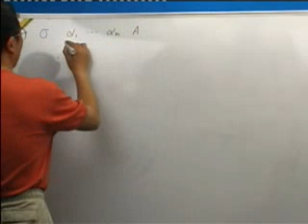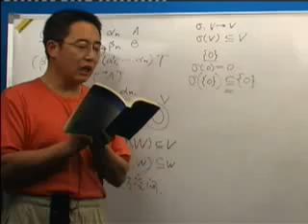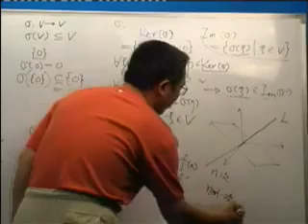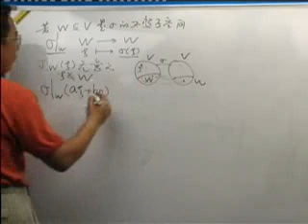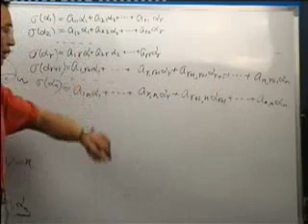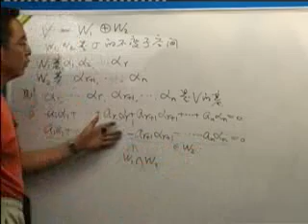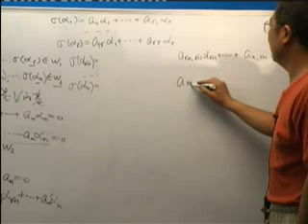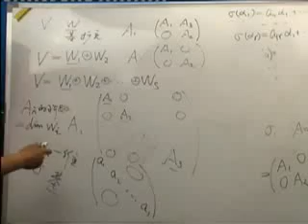0034 优酷网 高等代数34